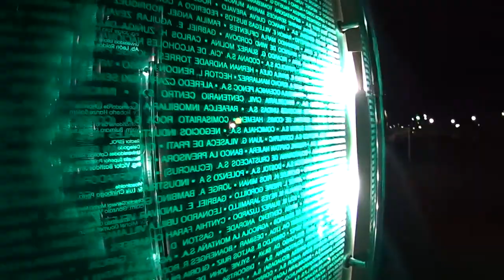vlog164 - Boardwalk, Lighthouse, Downtown - Guayaquil, Ecuador